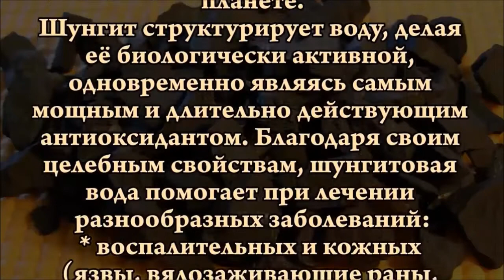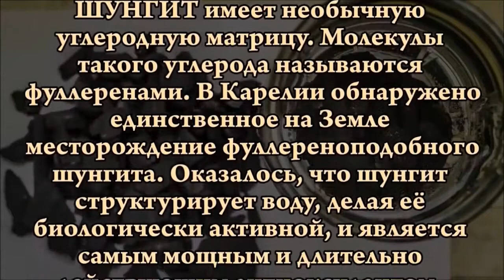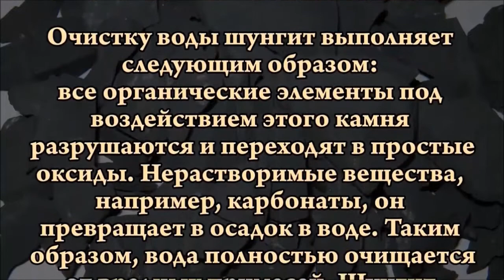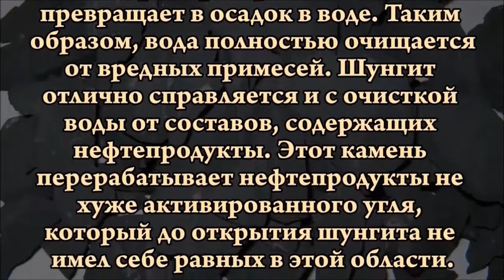шунгит слайды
Хочешь получить в подарок ?
Или купить?
эксклюзивный минеральный шунгитовый фильтр 7 степеней очистки и пользоваться питьевой водой, приравненной к лечебным водам Трускавца ?

А также уникальное целебное шунгитовое эко- мыло ручной работы!!!

сегодня там более 600 отзывов и рекомендаций !
об уникальной продукции, способами использования,  результатами по применению.

Практически 2 года я являюсь клиентом и партнером компании G-time Corporation - rрупнейшим международным производитель сертифицированной эко-продукции премиального качества на основе целебного минерала шунгит!!! (Казахстан) .
За это время я и мои партнеры и клиенты получили тысячи шикарных результатов  по красоте и здоровью!

На моём канале Ютуб  размещены 50 роликов :  с отзывами, результатами применения продукции и опытом ее применения. Они пронумерованы и расписаны по проблемам.

высылаю тестовый файл с этим Перечнем!!! ( очень удобно находить нужную проблему!!!)

Пишите под видео  - хочу подарок!!!

Для моих покупателей :
высылаю  ПОДАРОК   - текстовый файл с результатами применения продукции и фоторезультатами  (более 30 страниц!!!)

При заказе продукции пишите в личку @tbocharova или  + 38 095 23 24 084 ( вайбер, ватсап)

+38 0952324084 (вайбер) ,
скайп tatyana_bocharova
Днепр
Украина